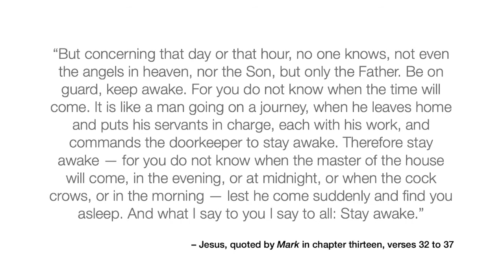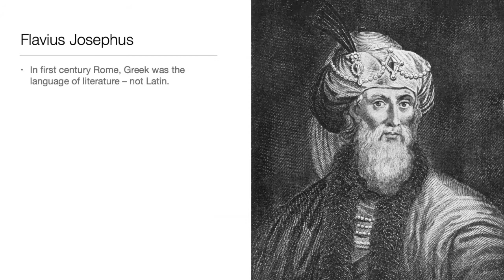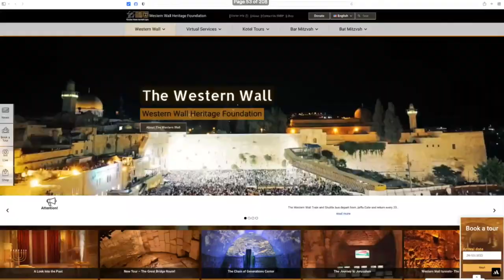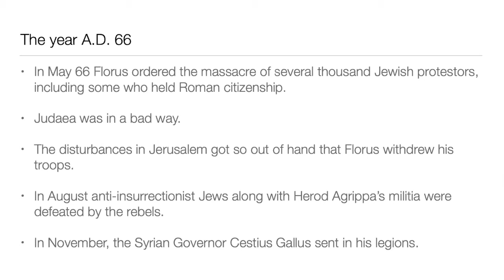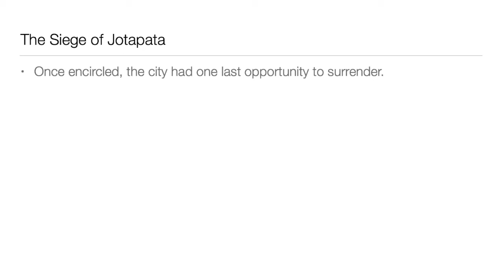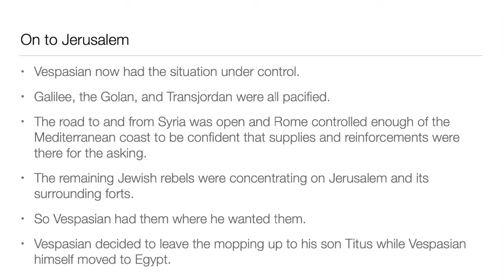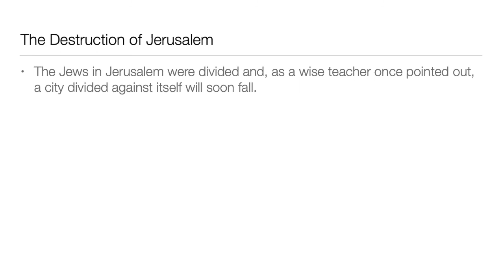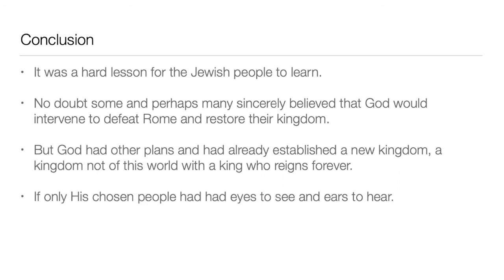The Destruction of Jerusalem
This is the live recording of the second of our Evening Lectures Online for 2022.

Presenter: Steve Whitehead